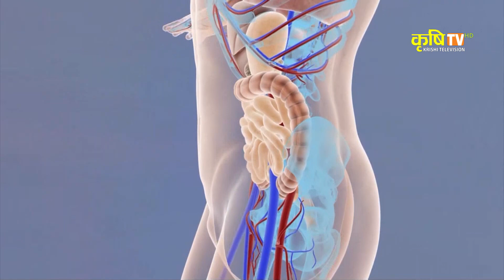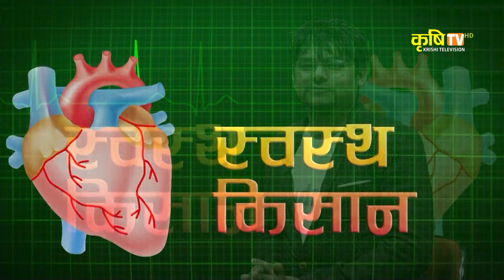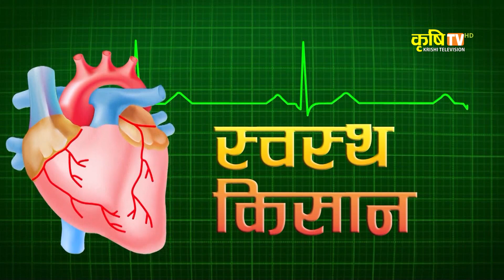swastha kishan with suman timalsina